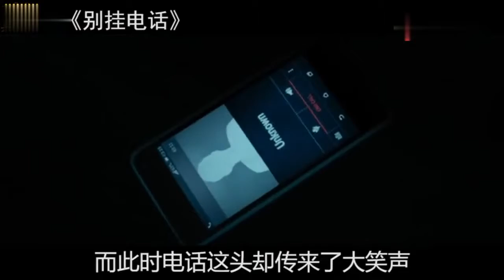男子为了出名，网络直播电话恶作剧，最终害人害己